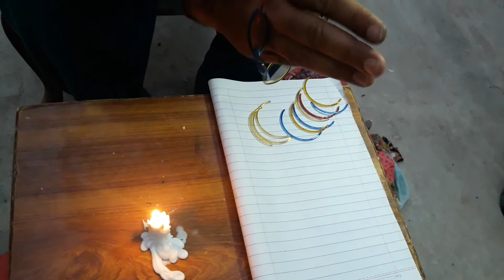Easy And Simple Life Hacks With Broken Bangles || Broken Bangles Craft || Broken Bangles To Bracelet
In our daily routien life we waste many things. But sometime wastege becomes very useful and we can make beautiful items with this waste. In this video you can watch how to broken bangles convert into beautiful bracelet. It is all about easy and simple life hack with the help of broken bangles. Most of the people think that there is no use of broken bangles but believe me these are very useful if you want to make some easy life hacks. In order to make bracelet with the help of broken bangles you have to use candle also. This is very easy to make beautiful bracelet with the help of broken bangles.